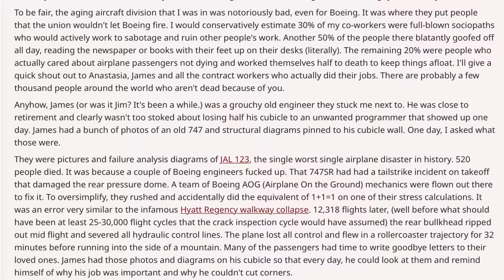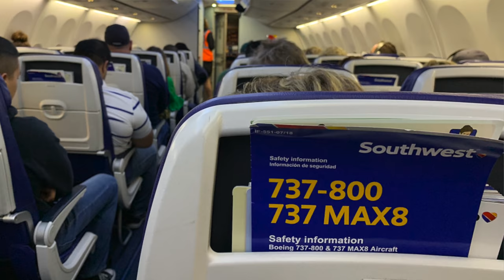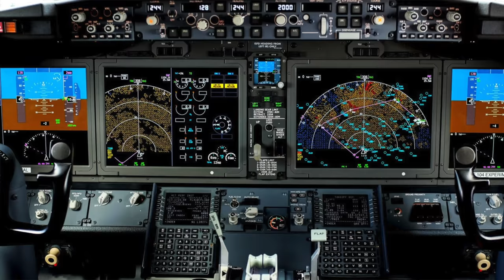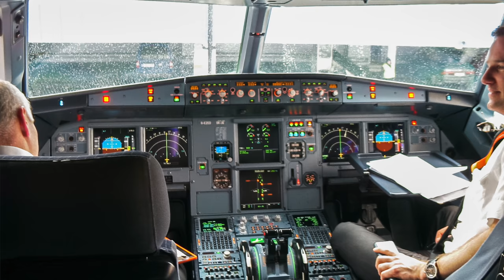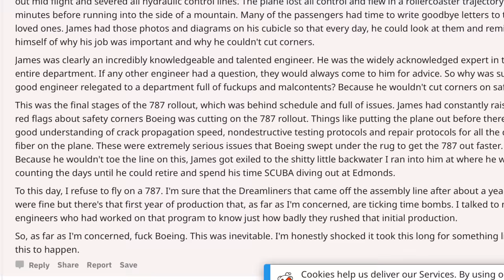BOEING hat ein PROBLEM! AeroNews